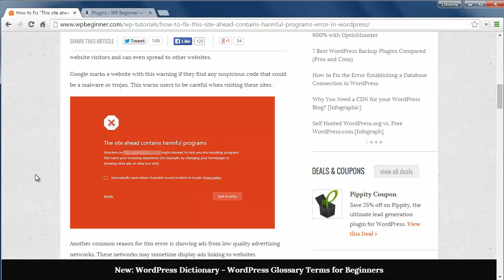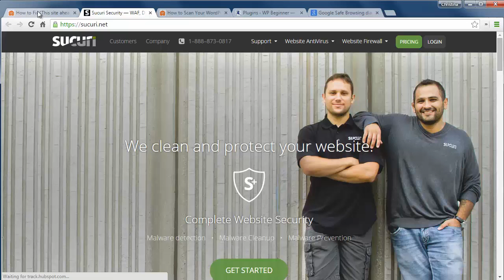How to Fix “This site ahead contains harmful programs” Error in WordPress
Are you seeing "This site contains harmful programs" error on your site? This usually means that your site has been hacked and Google marked it as insecure. In this video, we will show you how to fix "This site contains harmful programs" error.

Summary of this Tutorial:

This error will normally show if google thinks your site has been hacked and is distributing malware.

Or if you have a low quality advertising network that is showing ads linking to websites that are distributing malicious code.

First check your site to see if it has malicious code. You can go through our tutorial on how to scan your site.

Then go to google's safe browsing analysis tool to see if there are any errors.

If you want to protect your site from having this happen, then using Sucuri to protect your site might be a valid investment.

To remove the warning you'll have to add your site to google webmaster tools and click on security issues to see if there are issues with the site.

Once you fix them, you can click on a checkbox to request a review

You can also report incorrect phishing warning if your site did not have malware on it.

Related Links:

How to scan your site for malicious code

How to find a backdoor in a hacked WordPress site

Sucuri

Add your WordPress site to Google webmaster tools

Report incorrect phishing warning